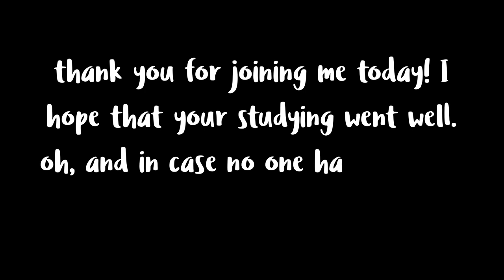2 hour pomodoro study sesh (mario kart edition)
Hello everybody! Today I'm bringing you this super fun two-hour Pomodoro Study With Me featuring Mario Kart music. I just went with the classic 25 minutes on, 5 minutes off routine in this one, but let me know if you'd like to see something different in the future. Anyways, I really hope that it brings you some joy and helps you to get stuff done! You rock!!!